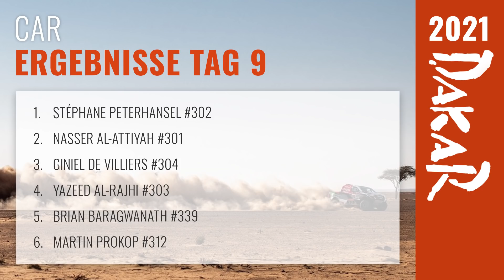Inside Dakar 2021: Tag 9 - spannendes Kopf-an-Kopf Rennen mit Giniel de Villiers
Am heutigen Tag ging es für Dirk und Yazeed hin und her… ein extrem früher erster Reifenschaden… und dann noch weitere, aber zwischendurch auch immer wieder viel Vorwärtsdrang und ein spannender Kampf mit Dirks ehemaligem Fahrer Giniel de Villiers. Am Ende kam ein positiv überraschendes, versöhnliches Tagesergebnis raus und die Erkenntnis, dass auch andere Topfahrer im Prinzip genau so viele Reifenschäden wie Dirk und Yazeed haben. Im zweiten teil des Vlogs beantwortet Dirk weitere der vielen Zuschauerfragen.

Dirk von Zitzewitz ist zurück im Rallye Dakar Cockpit. Wie bereits letztes Jahr berichtet der ehemalige Dakar-Sieger täglich im Videotagebuch von der legendärsten Rallye der Welt.
Der 09. August 2019 hätte nicht nur das Karriereende von Dirk von Zitzewitz bedeuten, sondern auch sein Leben beenden können. Bei der Hungarian Baja überschlug sich der Dakar-Sieger von 2009 an jenem Tag mit seinem Side-by-Side und brach sich das Genick. Wie durch ein Wunder überlebte er, doch vor ihm lag ein langer Weg zurück. Vielen hätte ein Weg zurück in einen normalen Alltag gereicht, doch „DVZ“ wäre nicht der Rennfahrer, der er ist, wenn er sich mit dem Normalen zufrieden gäbe. Sein Ziel: zurück ins Cockpit als Co-Pilot, um wieder um den Sieg bei der berühmt-berüchtigten Rallye Dakar zu kämpfen.
Im vergangenen Winter erlebte er die Dakar aus einer neuen Perspektive als Berater des Yazeed Racing Teams. „Das war zwar interessant, aber ich wusste danach: ich möchte die Dakar nur noch aus dem Cockpit erleben oder ich bleibe lieber zu hause“, zog von Zitzewitz Fazit. Für die Dakar 2021 sitzt er nun wieder im Toyota an der Seite von Yazeed Al-Rahji und rechnet sich nicht nur Chancen auf eine Podestplatzierung aus. „Unser Traum ist es, die Dakar 2021 zu gewinnen“, gibt der Norddeutsche selbstbewusst als Zielsetzung aus.
Der besondere Leckerbissen für alle Rallye-Fans: sie können in täglichen Vlogs die Rallye an der Seite von Dirk von Zitzewitz hautnah miterleben. „Inside Dakar“ läuft ab dem 02. Januar 2021 jeden Abend um 20 Uhr auf dem Weber-Werke YouTube Kanal.

BikeKnowHow - Der Riders-Store.de versorgt euch mit Produkten für u.a. Motorräder und Mountainbikes, wir liefern spanende Videos zu den Produkten, zeigen euch Umbauarbeiten und geben wertvolle Tipps und Tricks, wie vieles einfacher geht